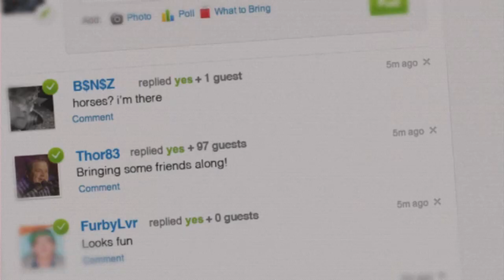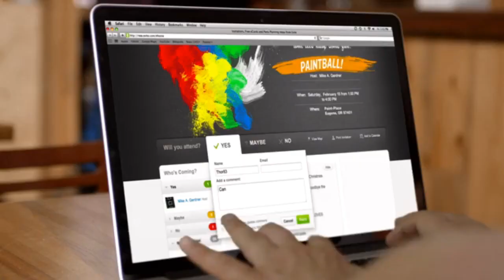Portlandia - Thor83 w/ Patton Oswalt